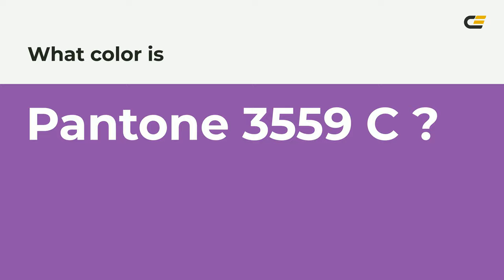color 8e51a8 hex color - Violet color - Cool color 8e51a8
What color is ? 8e51a8 hex color - Violet color - Cool color 8e51a8